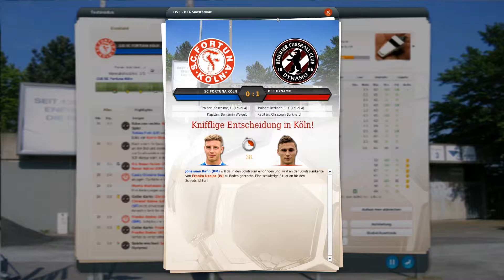Fußball Manager 16 | Let's Play #069 | 16 Spieltag Fortuna Köln | FM13/16 LP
► Ziel erreicht Aufstieg neues Ziel nicht gleich wieder absteigen mal gucken ob wir das hinkriegen. Vielleicht auch direkt wieder Aufsteigen das wir schnell wie möglich in die 1 Liga kommen also voll Gas

► Vielen Dank an Höse und die anderen die mit gemacht haben